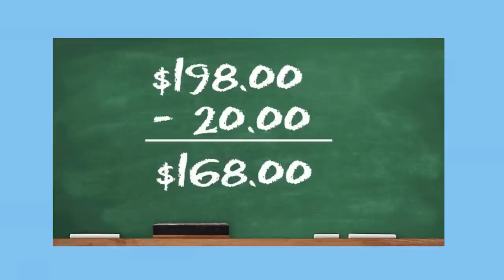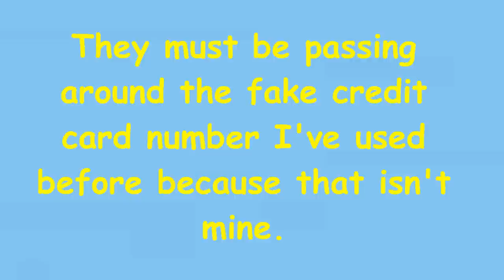SPECTRUM IS GOING TO MAKE ME HAPPY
Such a deal from Spectrum.  Boy am I lucky.